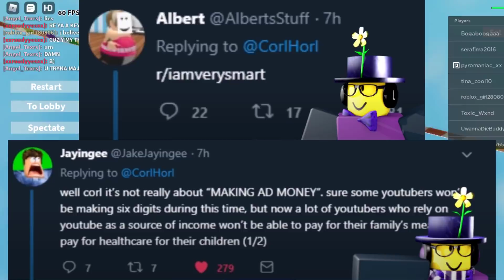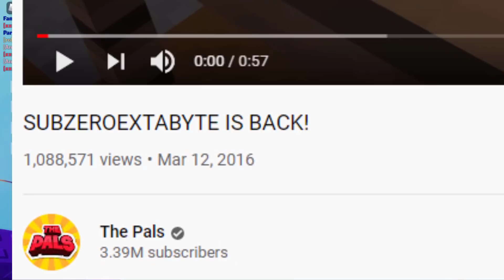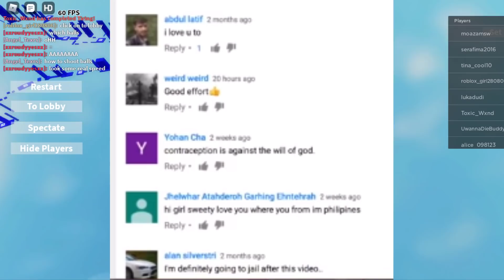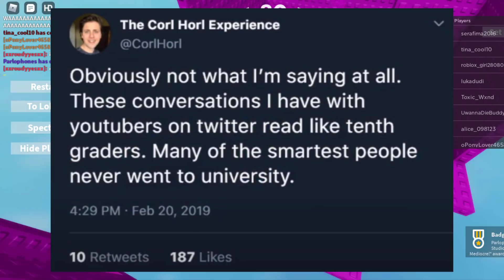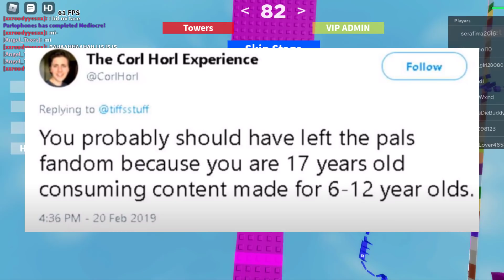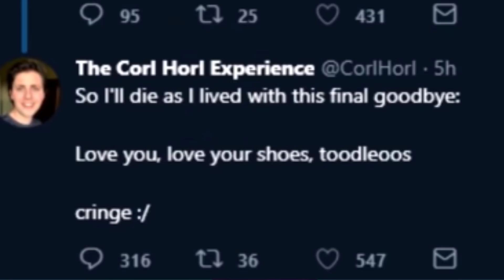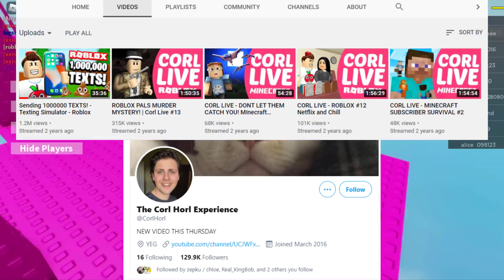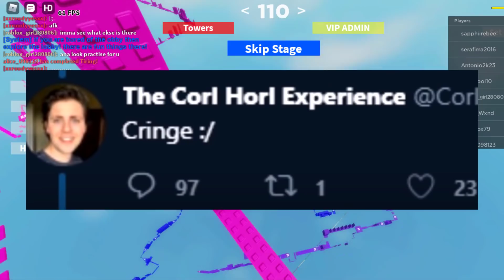The FALL Of Roblox YouTuber Corl (EXPOSED)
This video explains the Rise of Corl and the increase in publicity he along with the Pals ran by Sketch, Denis, Sub and Alex received from 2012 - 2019. Talking about the Huge Drama which ensued between many large YouTubers such as KonekoKitten, Flamingo, Jayingee ect. Today we will explain the victims regarding this situation and thoroughly recounting the Rise and Fall of Corl.